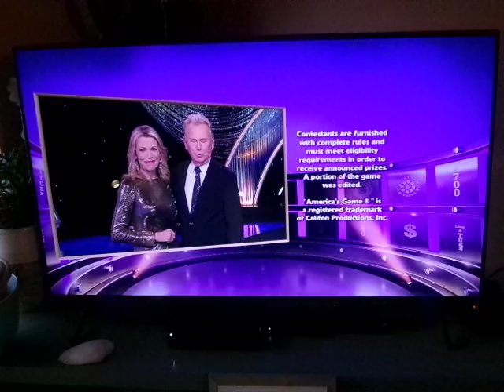Happy Retirement Pat Sajak!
But, I grew up watching the syndicated version of this game show since the era of shopping for prizes.  Pat Sajak retires after hosting the NBC Daytime version for 7 1/4 years, Syndicated version for 41 years.  However, he will return to host Celebrity Wheel of Fortune for ABC.  Here is Vanna White's tribute to Pat!